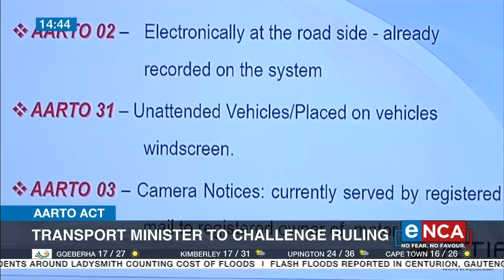AARTO Act | Outa reacts to ruling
Transport Minister Fikile Mbalula challenging the High Court Decision on AARTO comes as no surprise. That’s the statement from the Organization Undoing Tax Abuse. OUTA’s Wayne Duvenage speaks to eNCA Courtesy DStv403.